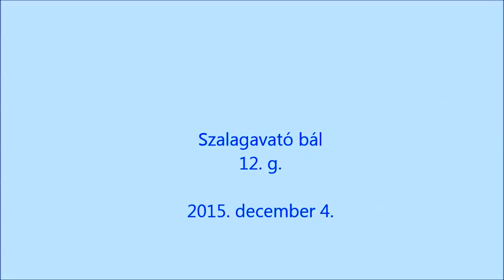Telepy szalagavató 2015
A rövidített változat!